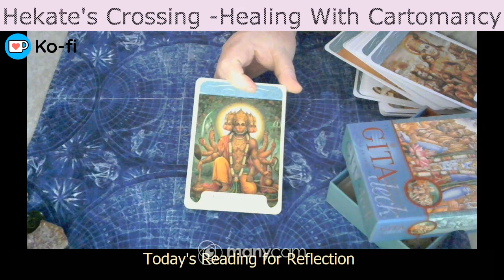The Gita Deck Day 5 for Reflection